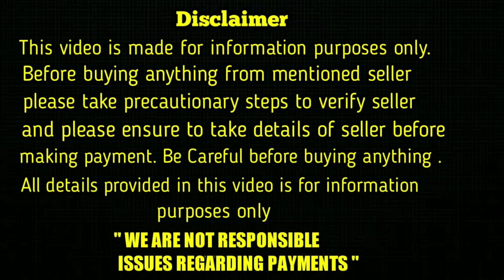top quality Lab puppies for sale in telugu/ 81792 31142 /aj pets